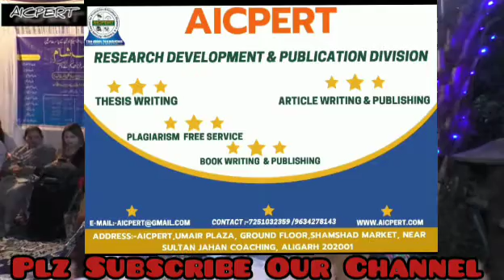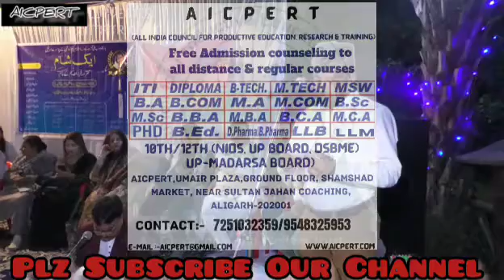Yume khwateen ke mauqe per ek sham Muhtarma Farzana Naseem ke naamPoet:- Dr.M.Wasi Baig"Bilaal"